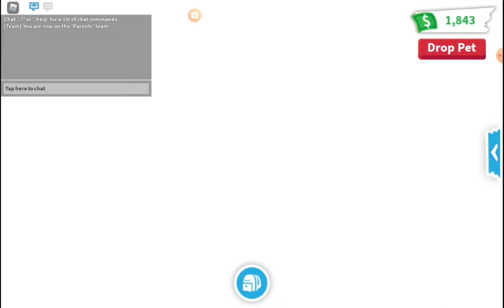HOW TO GLITCH OUTSIDE OF THE PET SHOP🐶(adopt me )